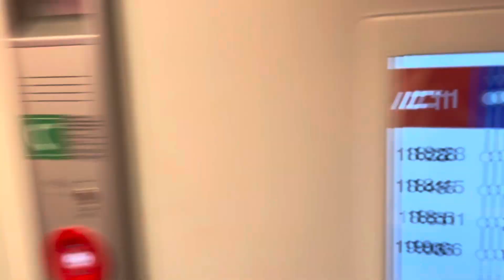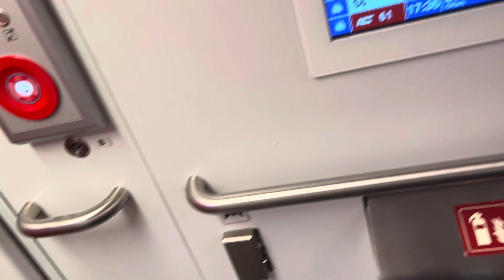IC1 Nach St.Gallen Einfahrt in Bern Bahnhof